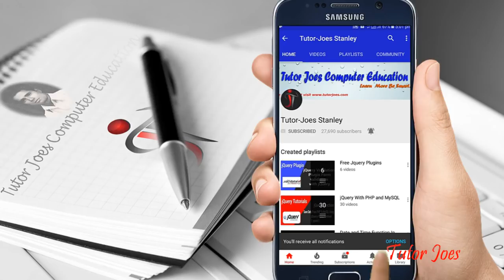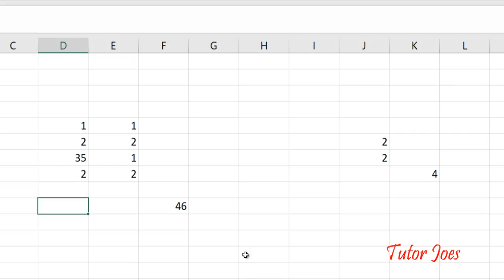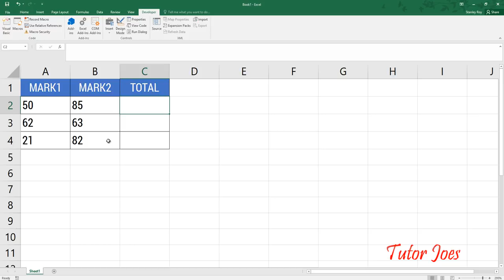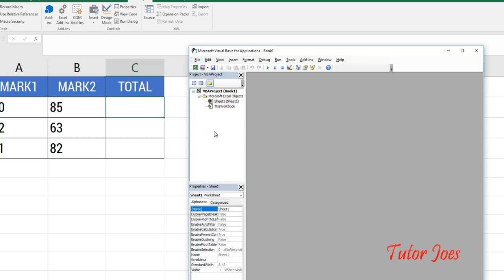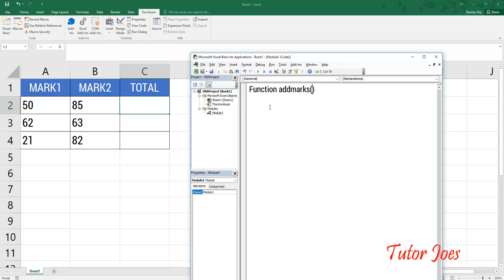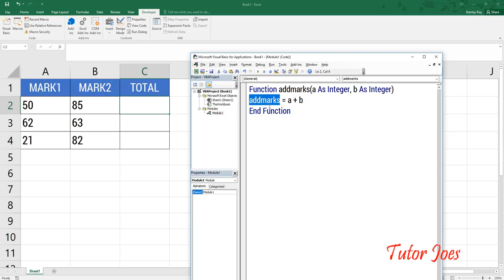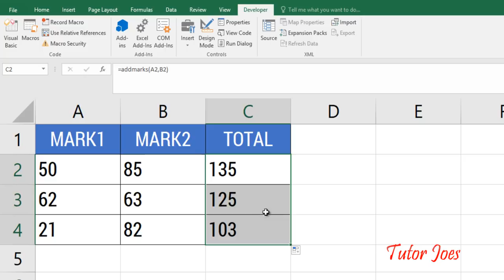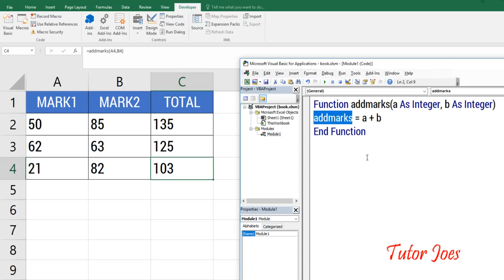Simple Addition Using Microsoft Excel VBA in Tamil